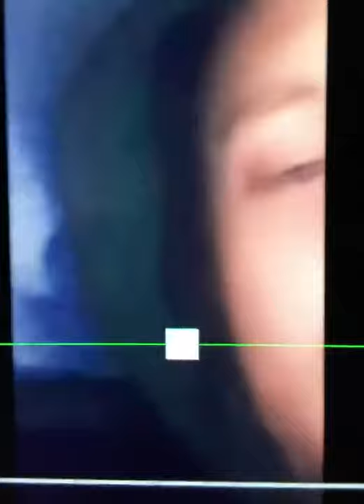Tim Pences first videos(4)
Manson jimmy eats world drugs